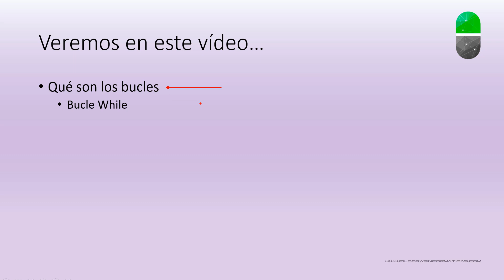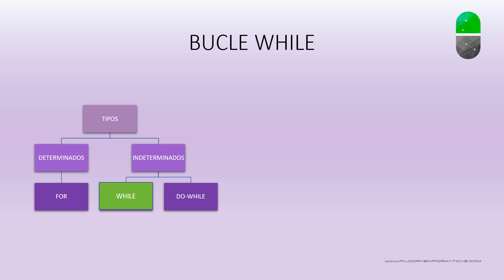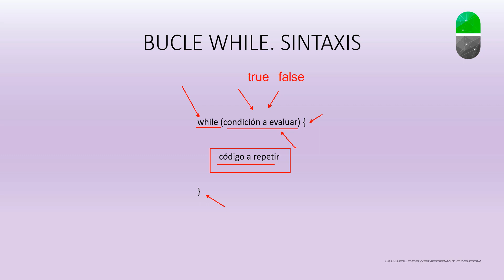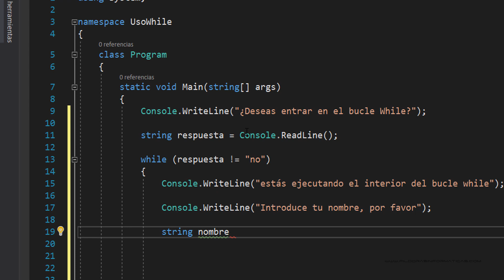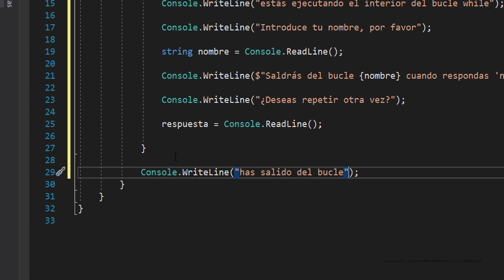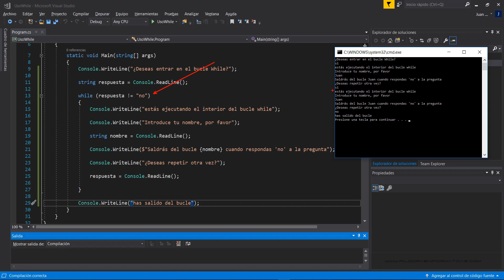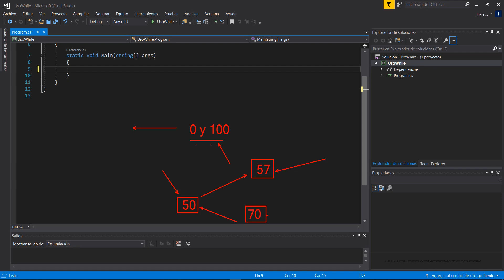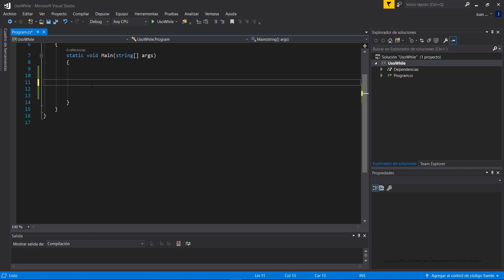Curso C#. Bucle While. Vídeo 19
En este vídeo comenzamos a ver los bucles, concretamente el bucle indeterminado "while". se propone ejercicio al final del vídeo.